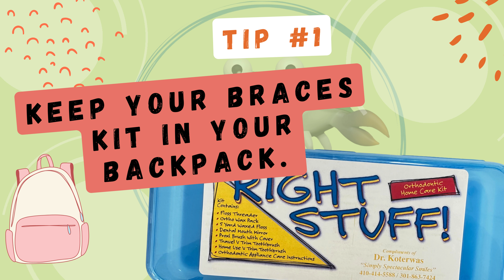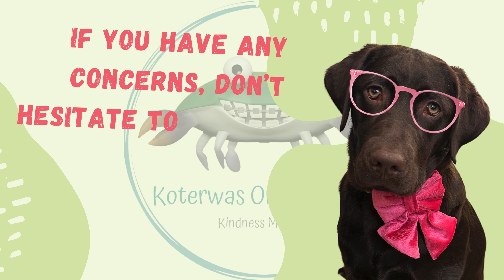Chewie's Straight Facts: Back to School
In this episode of Chewie's Straight Facts, he shares tips and tricks for a smooth transition back to school.